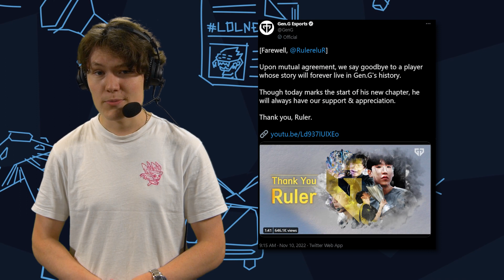LCK ohne Faker? | LoL News mit Basti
Werbung

Basti aka League Wooloo bespricht mit euch diese Woche die neusten Gerüchte rund um die LCS, LCK und natürlich die LEC. Fast alles sind bis dato Gerüchte, aber die Wahrscheinlichkeit ist recht hoch.

Quellen:
4 DRX Spieler ohne Team

Faker nach NA?

Timestamps:
00:00 - Start
00:49 - DRX Spieler haben keine Vertragsverlängerung
01:14 - LCK Rumors
01:33 - Faker zu NA?
02:30 - Neues LEC Format
05:57 - LEC Roster Changes
09:04 - LCS Rumors

Summoner's Inn sind:
►Alanio: